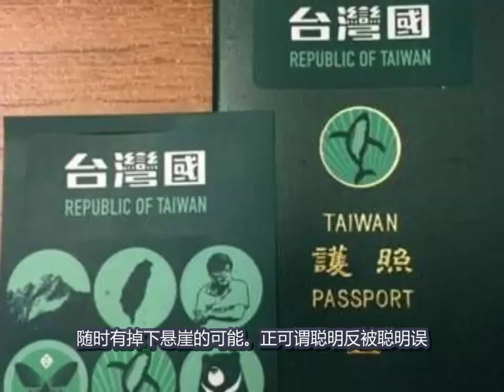蔡英文断言大陆不敢武统 想葬台胞于火海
蔡英文近日接受台湾亲绿主持人郑弘仪的专访时，郑询问蔡英文“你觉得大陆会打台湾吗”，蔡英文回应称“没有人会排除这个可能性”，但他叫嚣“不过，任何决策都要考虑成本”。而在不久前，蔡英文在参加媒体茶叙会上声称，相信今天大陆领导层应该是理性的决策者，任何对台动武的可能性，应该都不在现在的决策思考里面，断言“不相信大陆会武统”。